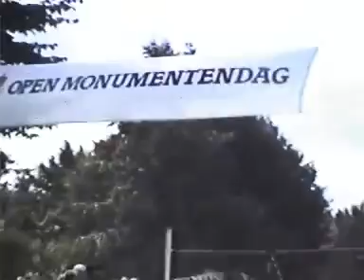Monumentendag1992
Ook in Oud-Sabbinge is doorgaans weinig nieuws onder de zon. Die conclusie kunnen we trekken als we de opnamen hebben gezien die in 1992 zijn gemaakt tijdens de Open Monumentendag. De videobeelden zijn ons geschonken door Ilse van Loo. Waarvoor we haar erg erkentelijk zijn.

Evenals de Dagen van 't Ouweland die nu worden gehouden trekken de ringstekers in optocht naar Oud-Sabbinge. De begeleiding is wel bijzonder: muziekvereniging Advendo nog in vol ornaat (groot orkest, rode uniformen, warme hoofddeksels). Ook in 1992 vond het ringsteken plaats op de historische Ring. Smid Klaas de Kam heeft zijn smederij open gesteld voor publiek. De dag wordt afgesloten met een barbecue. Kinderen uit Oud-Sabbinge en Wolphaartsdijk hebben op de fiets hun eigen ringsteekwedstrijd. Handboogschieten stond ook op het programma.